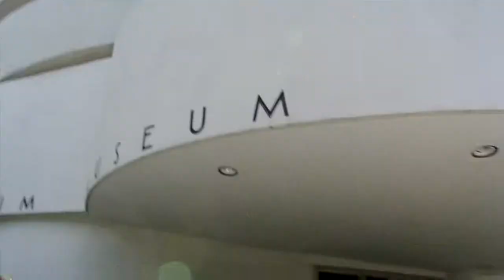Adventures of New York Day 2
New York day 2.